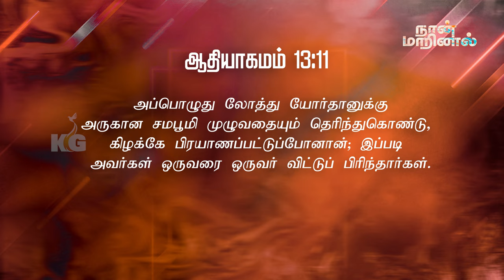நான்_மாறினால் || Karthi C Gamaliel || Daily Life Changing Verse || DAY- 1064 || NAAN MARINAAL